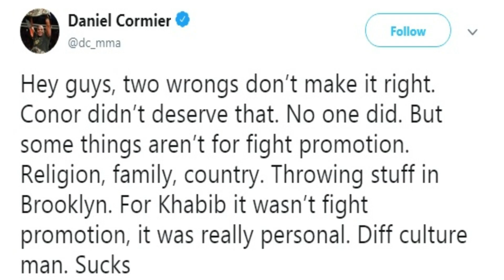SIAPA SIH DIA ?? | Pendapat Saya Mengenai Khabib Nurmagomedov vs Conor McGregor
Mohon ditonton dulu sampai habis sebelum memberikan jawaban atau komentar.

Semoga video singkat ini bermanfaat !

and KEEP MOVING FORWARD !!